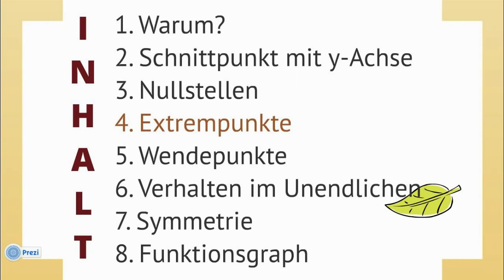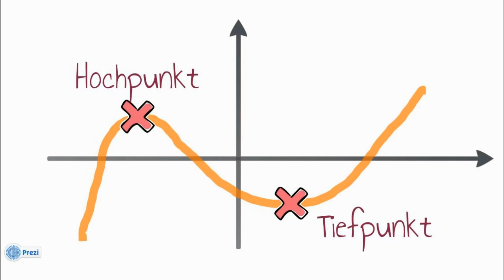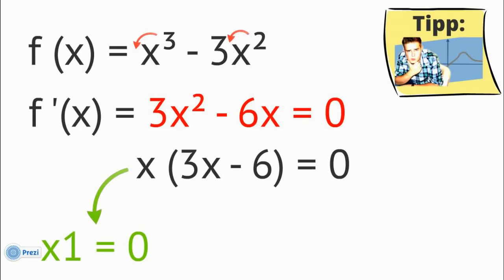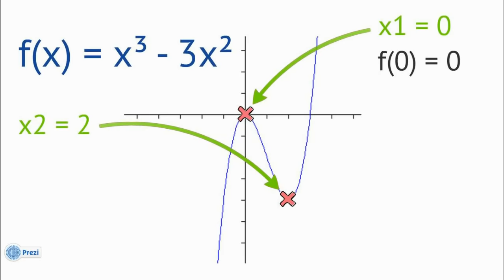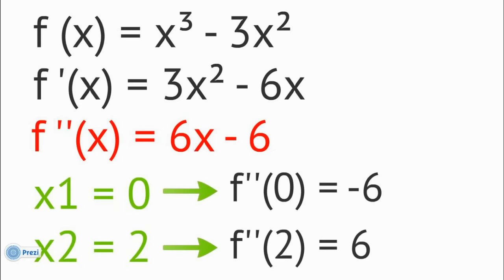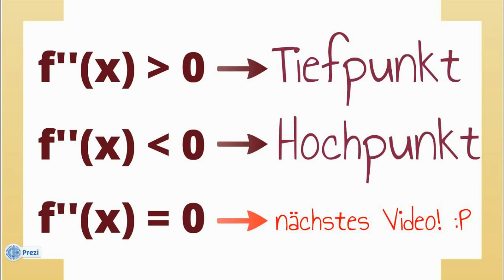Extremstellen (Hoch- und Tiefpunkte)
Weiter geht's mit der Kurvendiskussion. Heute erfahrt ihr wie man Extremstellen (Extrempunkte), also Hoch- und Tiefpunkte einer Funktion bestimmt.

📺 ALLE KANÄLE